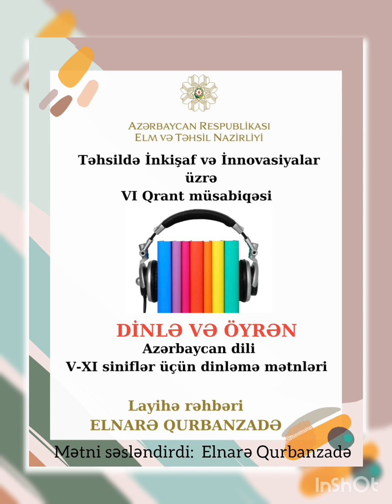mətni ,, Xarıbülbül,, festivalı,,9 .sinif